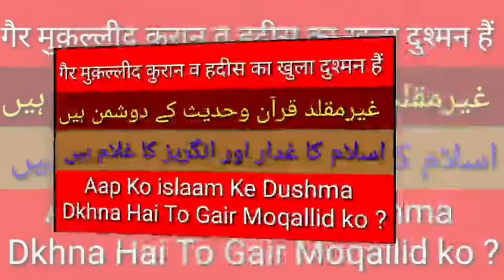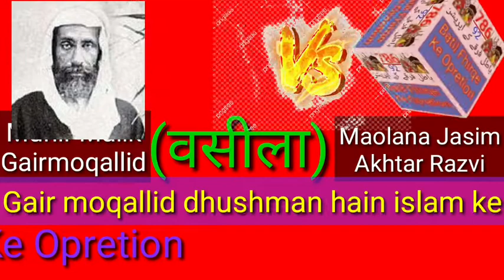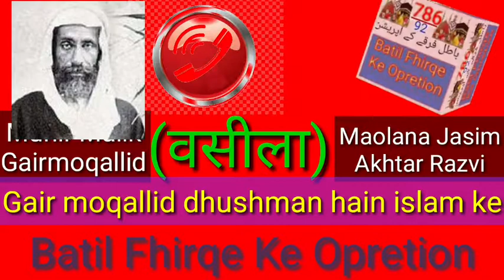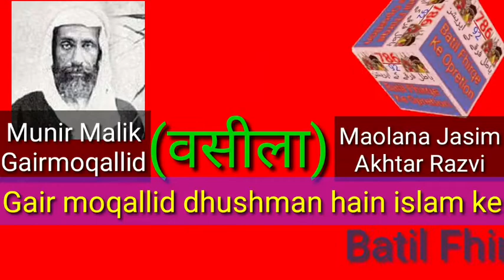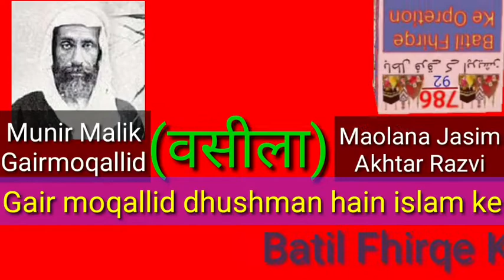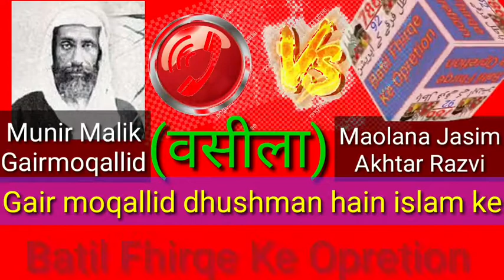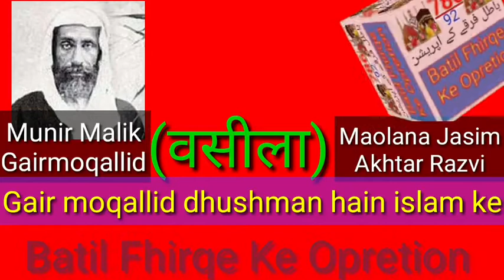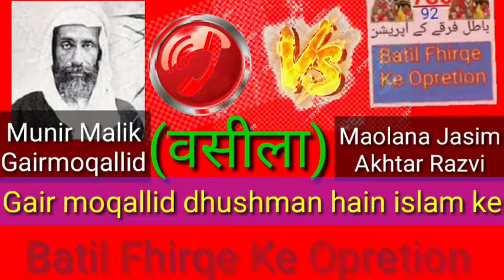(VASILA.MADAD) Maolana jasim Akhtar Razvi Ne Monazire Gair Moqallid Munir Malik ko Dho Dala